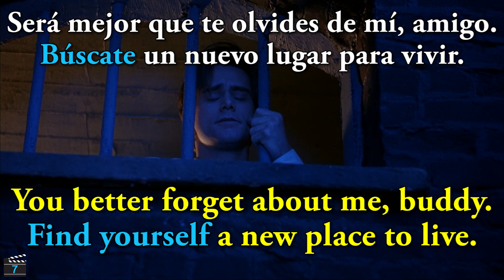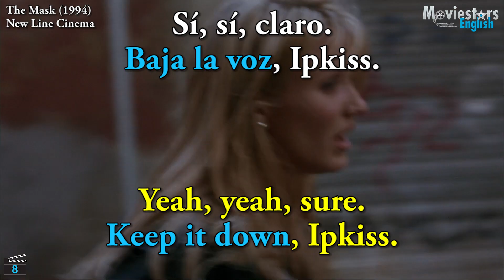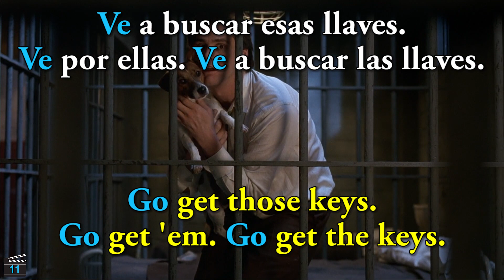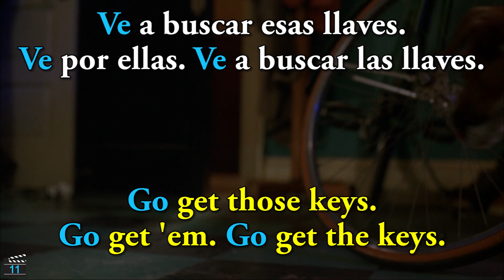IMPERATIVOS en Inglés en La Máscara (5x) - Aprende Inglés con The Mask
¡Muchas gracias por todo!
Saludos Especiales a:
Annalie Alvarez
Daniel Noriega Jaramillo
Violeta Juarez
Blanca Heras
Fernando Guillermo Gracia Chinga
Julio Ibanez
Nelson Benjamin
Juanda Cardona
Juanita Sandberg
Guillermo Lopez
Yeimy mona
Pepito Chanchavac
Ludwing Palacios
Clàudia Laia
Patricia Castillo
Jesus Pastor
Eva Sanchez
Mariano Aguirre
Julia Adames
Cristy Santana
Entre Nosotras
Manuel Pereda